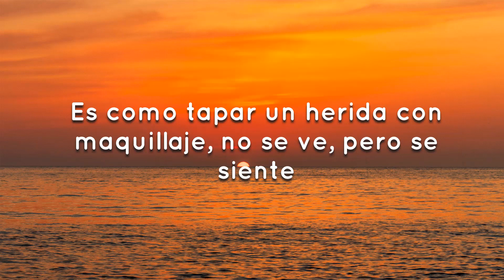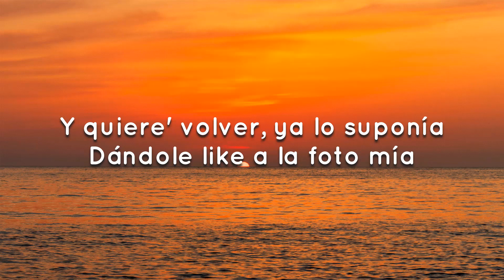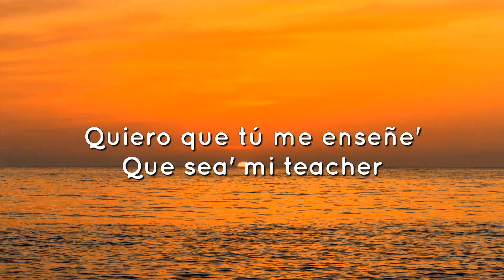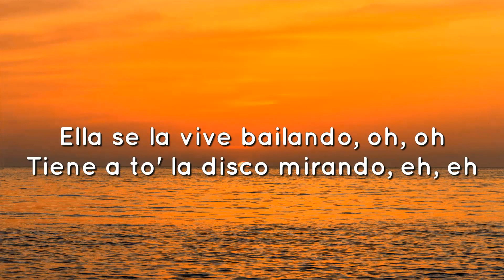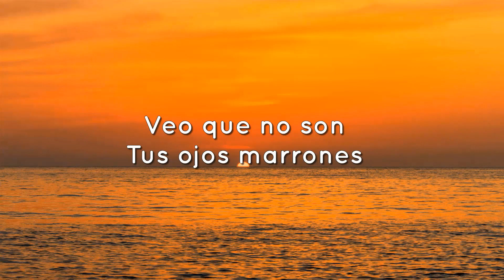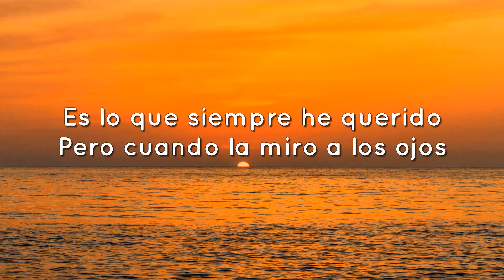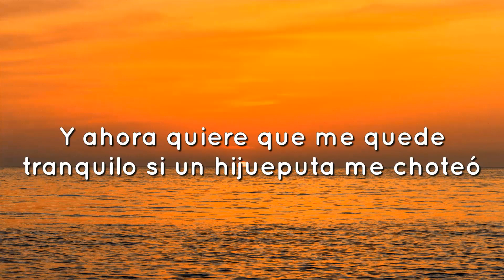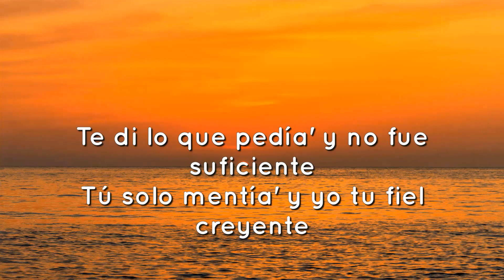KAROL G, Shakira - TQG (Letra/Lyrics)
Letra: KAROL G, Shakira - TQG

Barranquilla, Medallo

karol g y shakira TQG letra,karol g shakira tqg letra,karol g y shakira tqg,KAROL G Shakira TQG,karol g y shakira tqg lyrics,Shakira y Karol g

Música